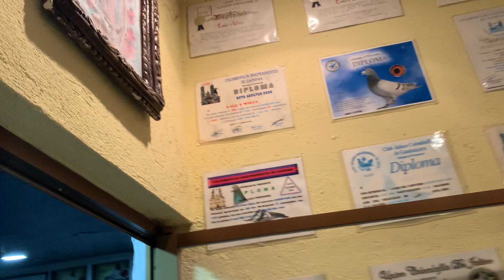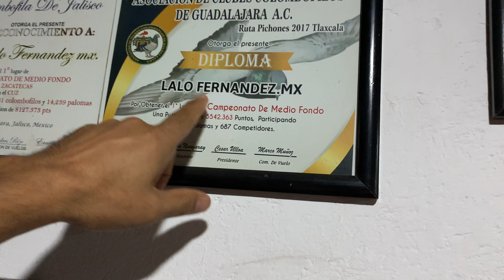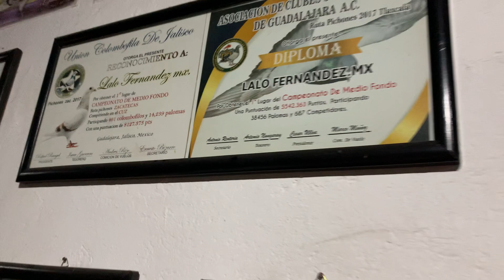"En el camino" con Lalo Fernández, su sobrino Enrique Fernández, y su línea los "Gran Gran"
Nuestro décimo video en tierras de tapatias, donde visitamos a un gran colombófilo, muy reconocido en el medio por sus logros, él es el dueño de la línea "Gran, Gran" el és Lalo Fernández y su sobrino Enrique Fernández, con quien está haciendo equipo en búsqueda de seguir obteniendo logros y  un gusto ver que gente joven se involucra en el deporte de las carreras de palomas.
 No solo platico si no que nos enseño parte de sus diplomas y trofeos en esta vasta carrera en la colombófila, por lo que nos dio consejos para poder ser más competitivos en los diferentes niveles de competición, nos mostró su línea de palomas, además de decirnos cuales son las características de esta y un sistema de velocidad, para todo aquel que lo quiera llevar a cabo, recordando que lo importante antes que nada, es tener palomas de buena calidad, instalaciones adecuadas, métodos preventivos, salud y mucho trabajo, que son las bases del éxito, esperamos verlos pronto "en el camino" y recordar que los (límites los ponemos nosotros)

 “En el camino de la colombofilia" es el nombre del canal donde estaremos subiendo videos que en su momento no pudimos publicar en el antiguo canal y el nombre de este hace referencia a un libro del escritor americano Jack Kerouac y sus andanzas de Nueva York a la antigua Ciudad de los palacios (CDMX) nosotros nos enfocaremos a personas de diferentes partes del país, que en el camino iremos entrevistando, además de temas relacionados con el apasionante mundo de las carreras de palomas y su historia, así que nos vemos "EN EL CAMINO" con Omar García Becerril y su servidor y camarada Moisés Lizarde García.